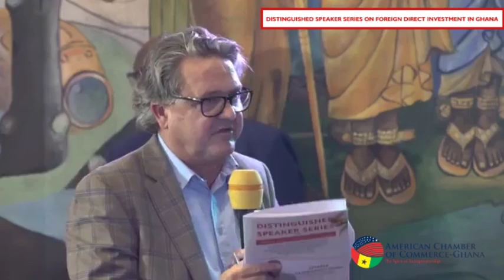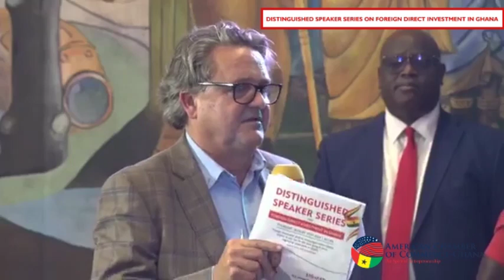Fireside Chat & Q&A with H.E. John Dramani Mahama| Distinguished Speaker Series (DSS) on FDI 2024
H.E. John Dramani Mahama identified specific sectors for targeted FDI promotion, such as the extractive industry, digital economy, infrastructure, and agriculture.
Following the keynote speech, there was a fireside chat moderated by Mr. Joe Mensah, Senior Vice President for Kosmos Energy. During the Q&A session with H.E. John Dramani Mahama, the former President discussed strategies used to attract significant FDI during his time in office, particularly focusing on the oil and gas sector.

H.E. John Dramani Mahama highlighted the importance of streamlining bureaucratic processes and coordinating government agencies to facilitate investment. He mentioned the use of debt service escrow accounts and public-private partnerships (PPPs) to finance infrastructure projects without government funding. Additionally, the speaker explained how state-owned enterprises were incentivized to attract FDI by granting them more autonomy and access to private-sector financing.